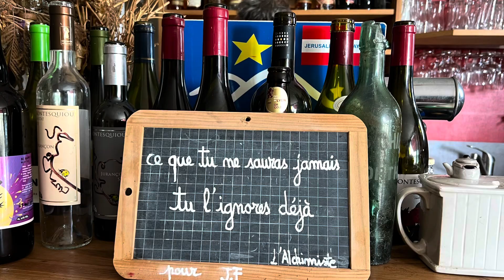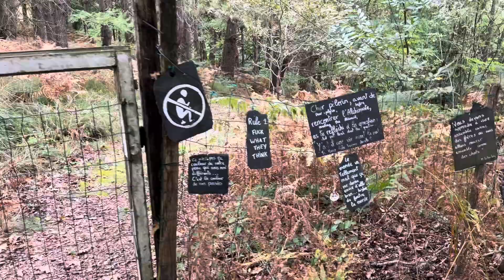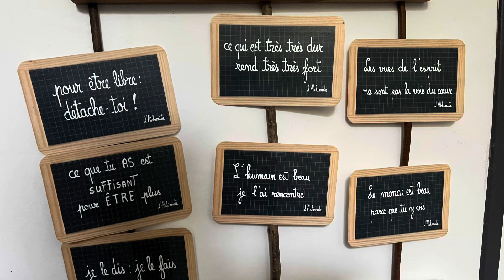P27k - via Podiensis - ARTHEZ - Navarrenx- étape 27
Chemin du puy
Chemin de Compostelle
Gr65

Musique
Kruangbin - b-side

7 octobre 2024
4K iPhone 13 Pro